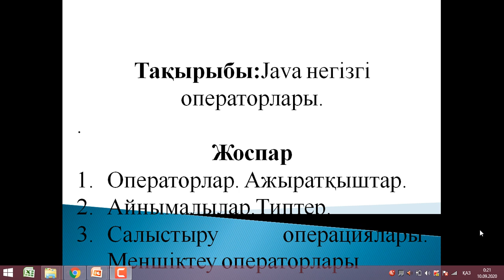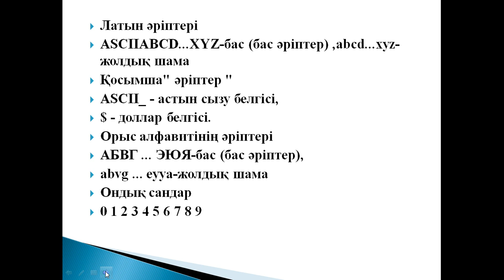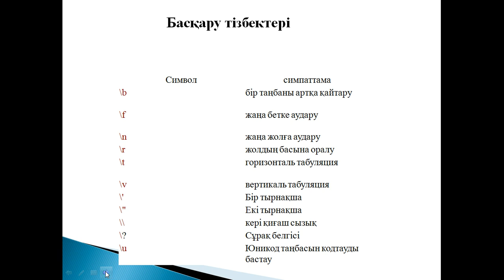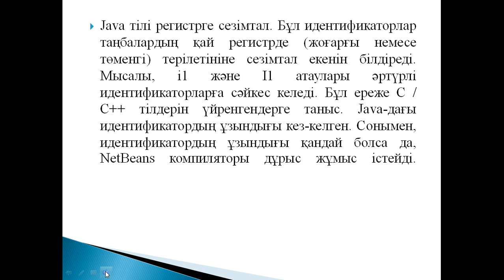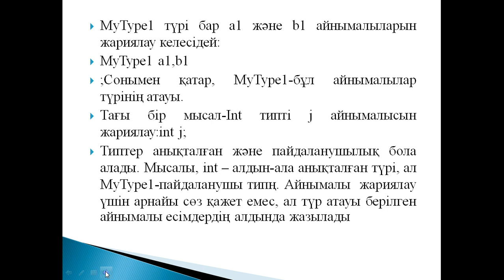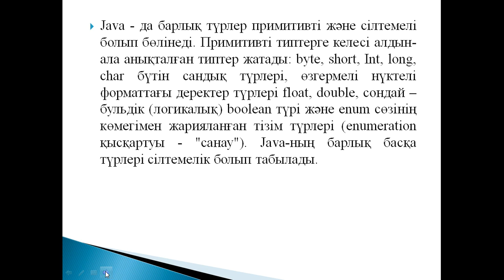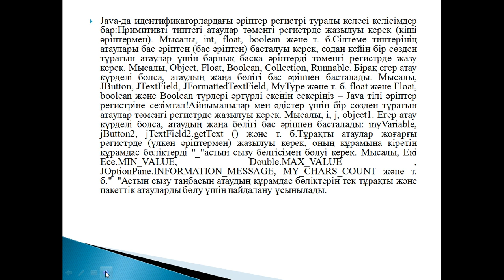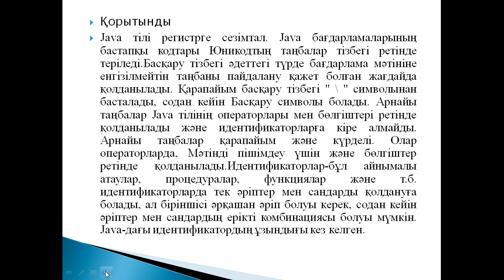Капарова Л.Е. Java прог тілі 3 лекция